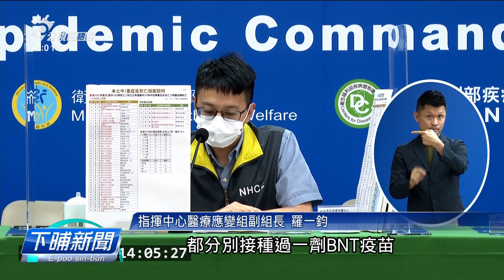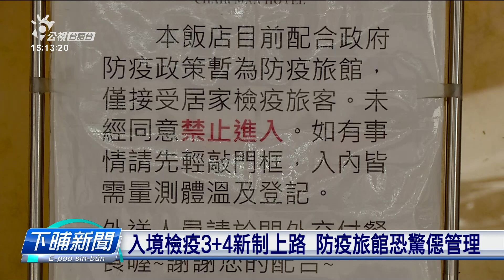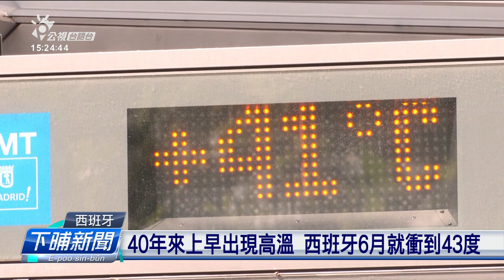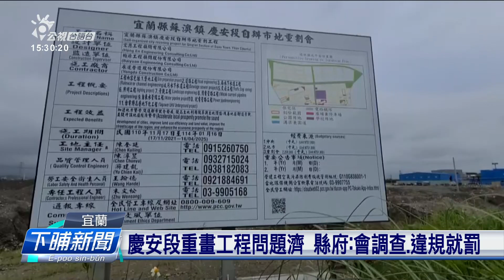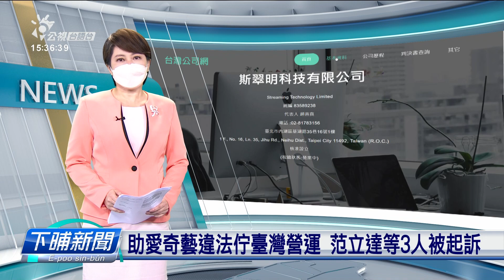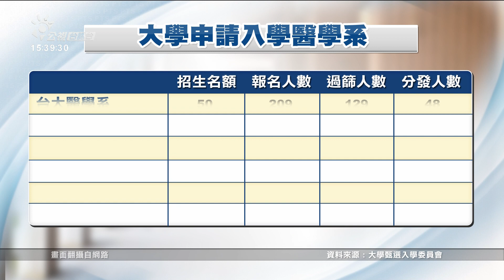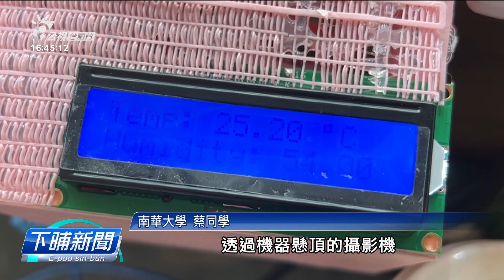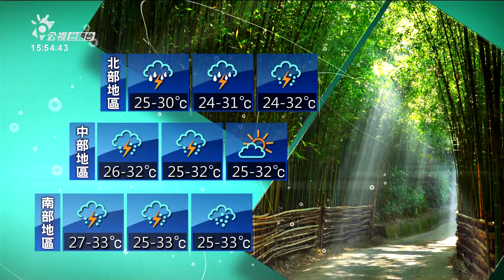20220615 下晡新聞 | 公視台語台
20220615 下晡新聞 重點頭條

1. 68939本土、143死 國內頭一例青少年MIS-C
2. 3+4入境檢疫施行 民眾趕欲辦簽證出國自由行
3. 中國講咱冷凍水產驗出新冠病毒 禁進口1禮拜

四節新聞​ ：　逐工（每天）09:00​ / 12:00​ / 15:00​（拜一至拜五） / 19:00​